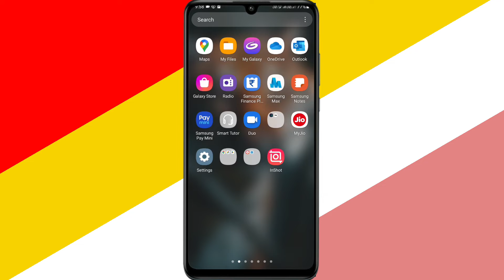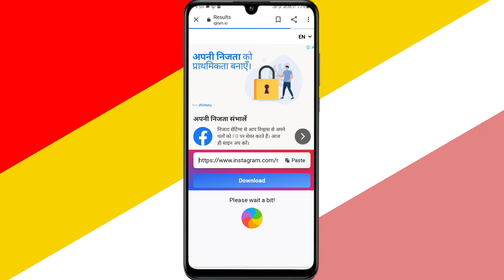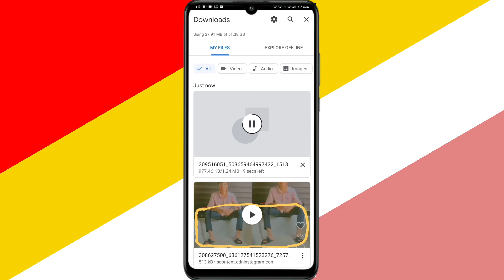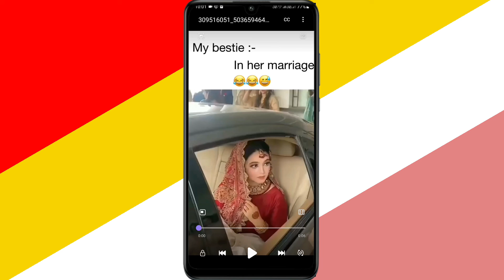बिना किसी App के अपनी मनपसंद Instagram reels Download करें एक Click में | How to download Reels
hello friends is video me maine aapko bataya hai ki reels video Kaise download Kare

Instagram Stories kaise download Kare
How to download Instagram reels without app
Bina app ke reels Kaise Download Kare
Reels Kaise Download karte hai